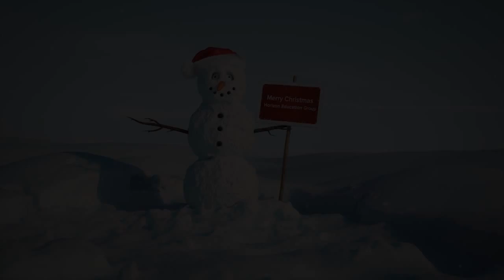Tarabya İngiliz Okulları - Yeni Yıl Dilekleri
Tarabya İngiliz Okulları Öğrencilerinin yeni yıla dair dilekleri. Ve kamera arkası.